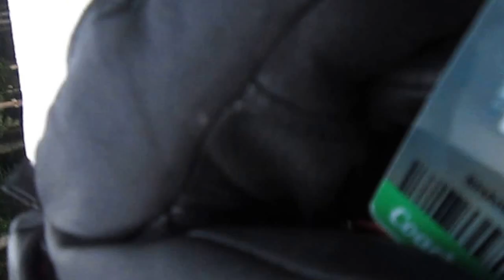ski jumps 2016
Hitting some of the jumps at ski bowl. Hank just turned 16.
I can still keep up with him!